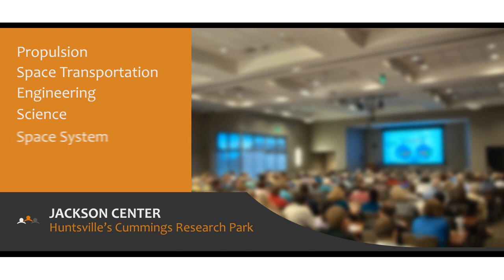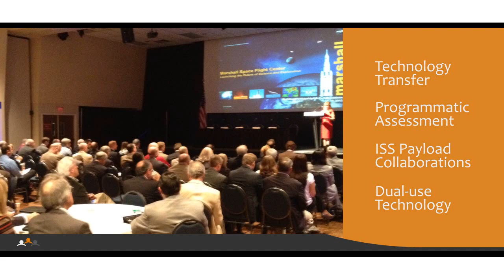Marshall Space Flight Center Partnerships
Join a legendary institution of space exploration to build partnerships for the future. A highly skilled and diverse workforce. Proven technical and scientific experience. State-of-the-art laboratories and test facilities.For over fifty years, Marshall Space Flight Center has delivered safe, affordable and sustainable solutions to change our world and bring us closer to countless others across the cosmos. (NASA/MSFC)